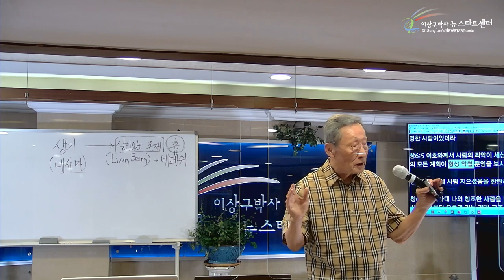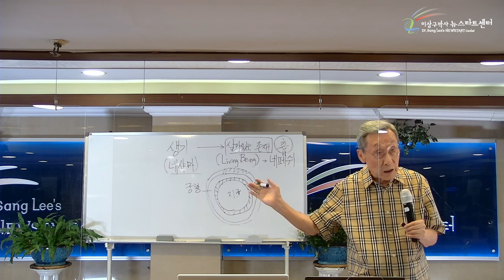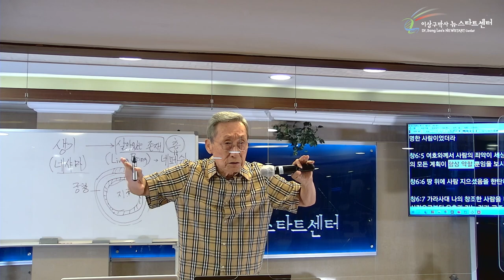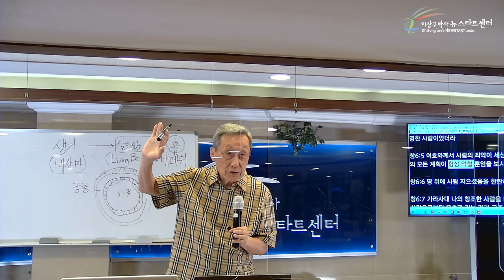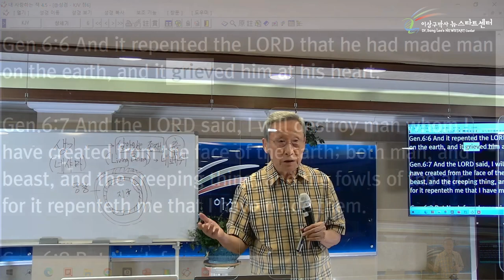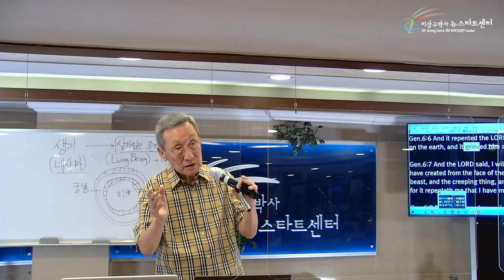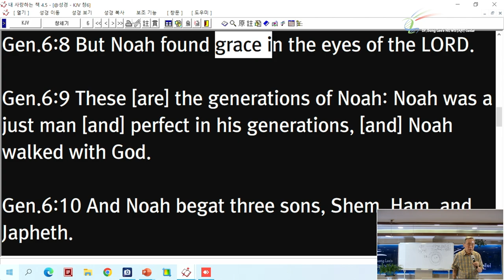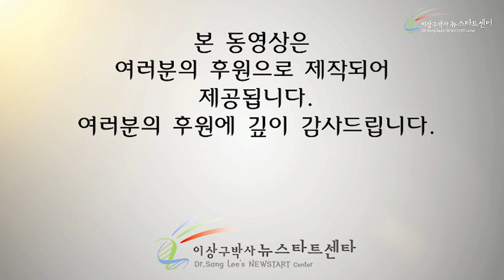[17-2강] 분노의 홍수인가, 애통의 홍수인가?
이상구 박사님과 함께하는 제 267기 성경 프로그램 17-2강 입니다.